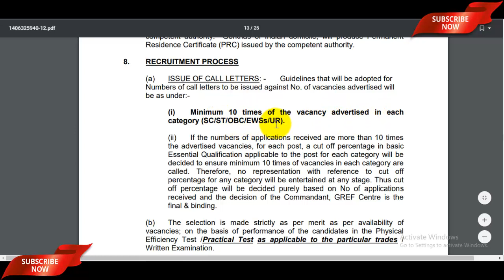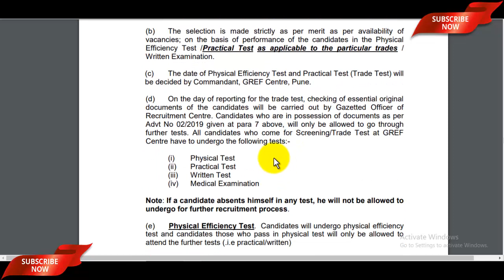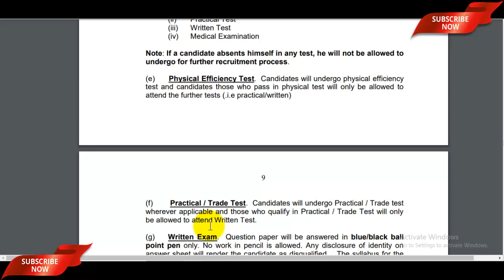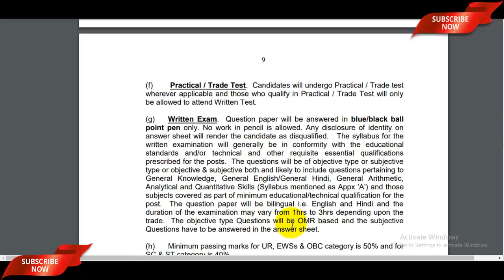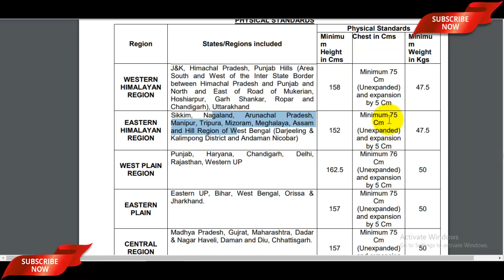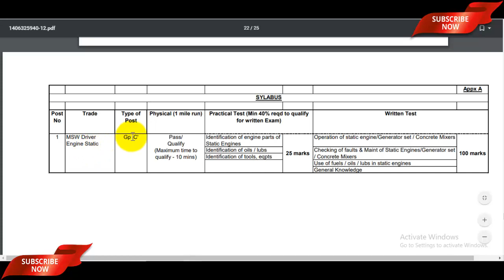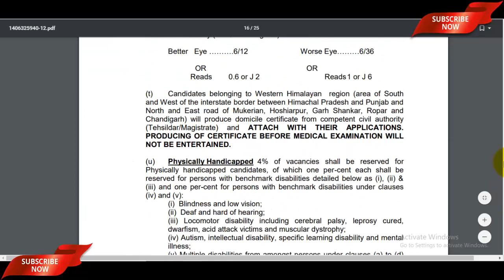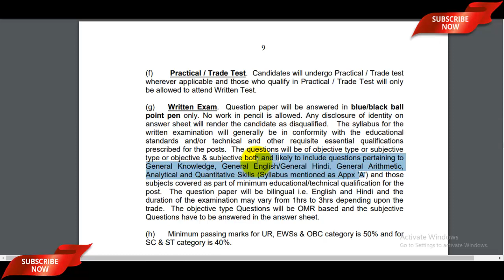BRO Multi Skilled Worker Syllabus 2019 | Border Road Organisation Syllabus 2019 - पूरी जानकारी देखे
BRO Multi Skilled Worker Offline Form Kaise Bhare -